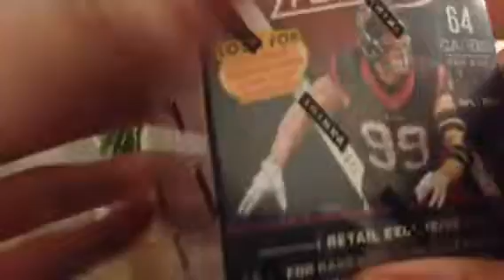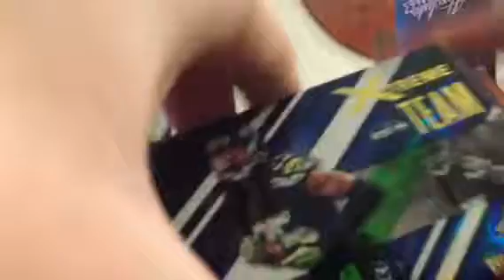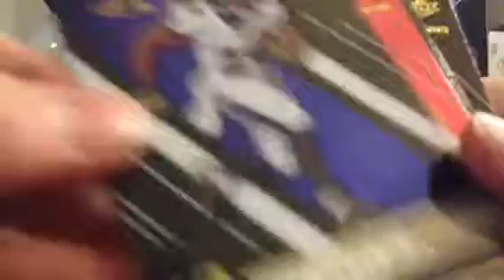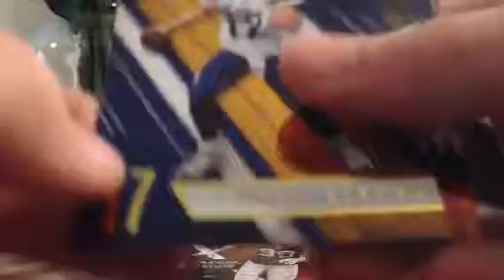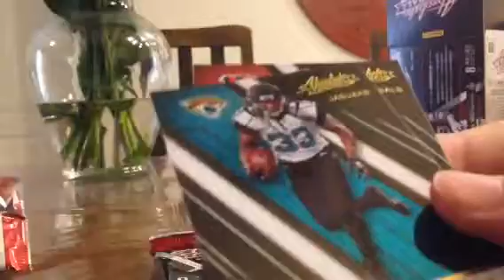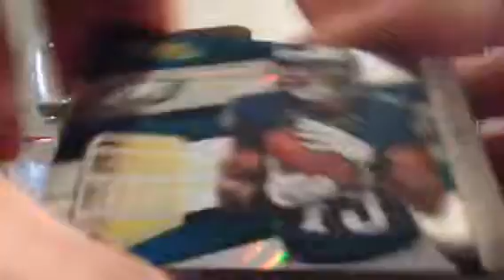Football Absolute 2016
Opening football cards